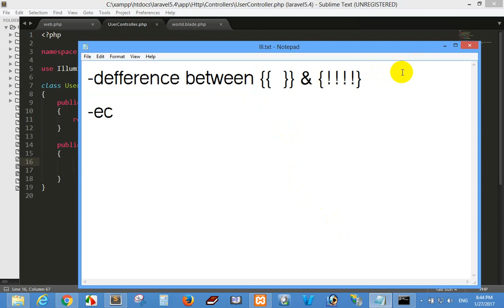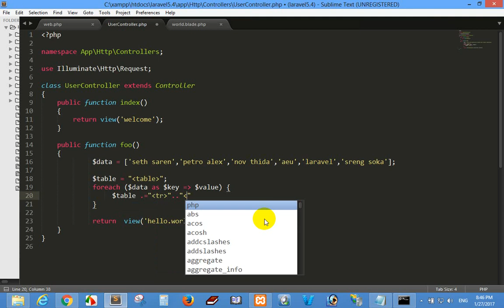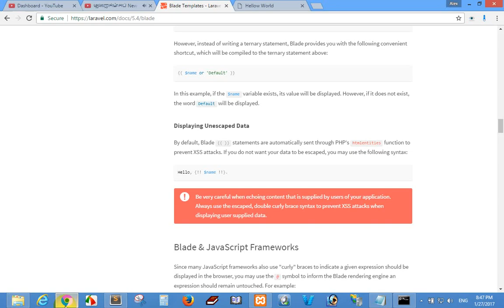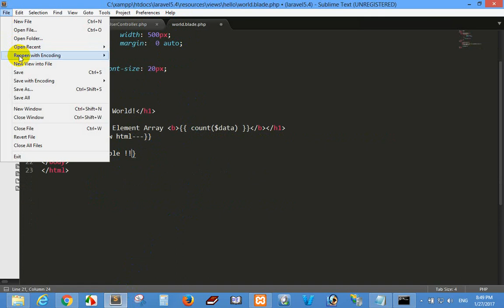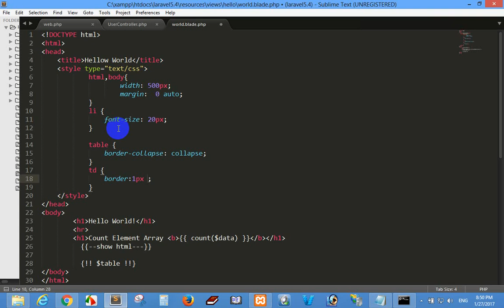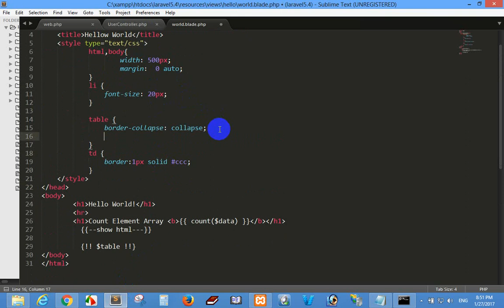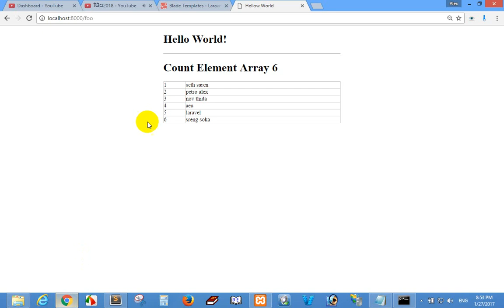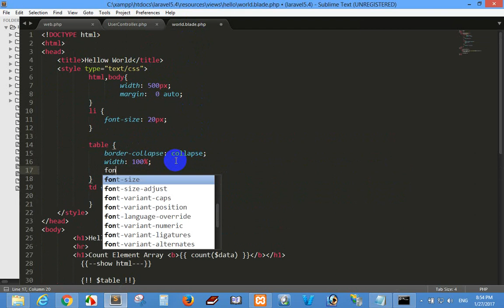Laravel 5.4 deffernece syntax {{ }} & {!! !!} part 4